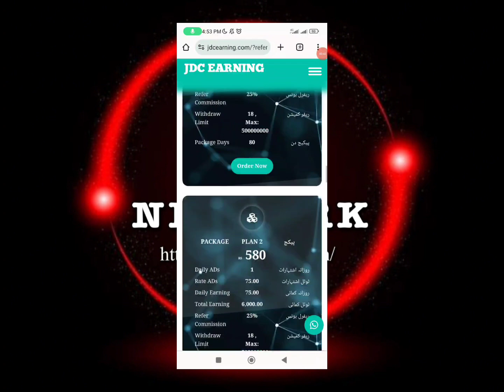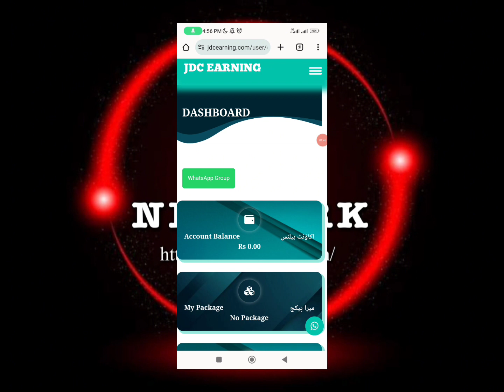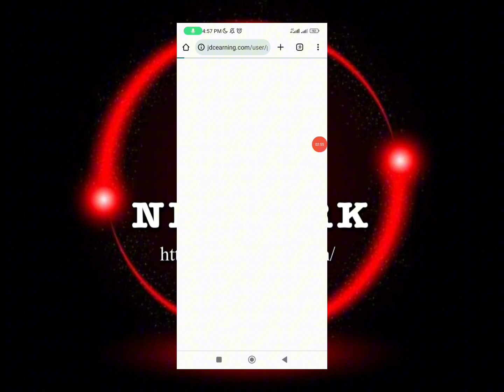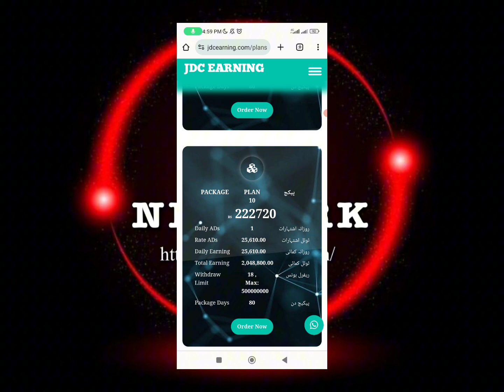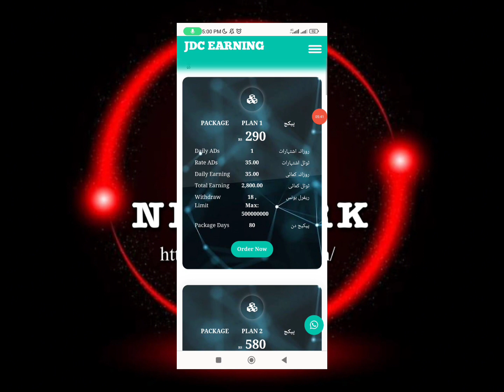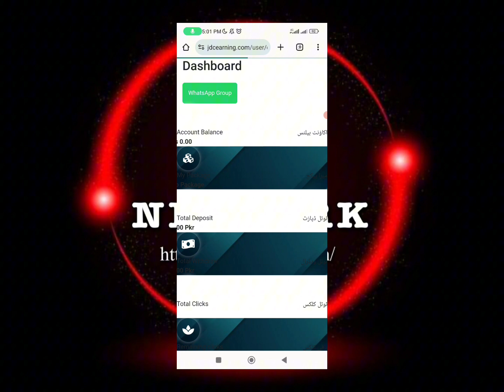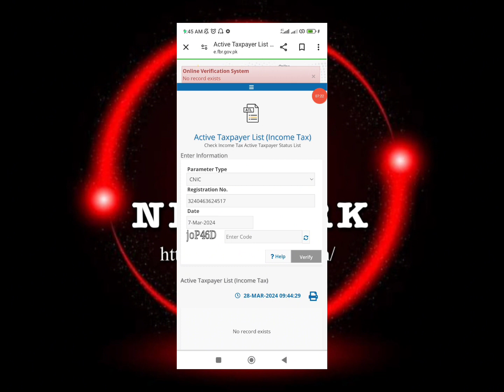jdc new earring website|| jdc real or fake ||ads watch new website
ads watching earning websiteearn from ads
real or fake real earning website real online_earningwebsite_adsnew_earning_website_todayonline_earning_method_todayonline_earning_website_in_Pakistannew_earning_app_payment_proofbest_mobile_earning_websitereal_earning_app_with_proofnew_freelancing_websitenew_freelancing_website_2024online_working_sites_to_earn_money_online ads_watching_websitesads_earnads_watchonlineonline_earningads_watching_se_paisy_kesy_kameinads_dekh_kr_paisy_kameinads_earning_moneyads_earn_onlinehow_to_work_onlinefiverfiverr_how_to_make_moneyfiver_se_paise_kaise_kamayefiver_how_to_make_accounthow_to_make_money_onlinehow_to_make_money_online_2024how_to_make_money_online_2024_without_investmentonline_earning_in_pakistanonline_paise_kaise_kamayeonline_paise_kaise_kamaye_mobile_seonline_paise_kaise_kamaye_mobile_se_realbest_online_earning_applicationearn_money_online_application_2024snack_apptiktok_se_earningmoney_making_websitedollor_earndaraz_onlinedaraz_earningyoutube_se_earning